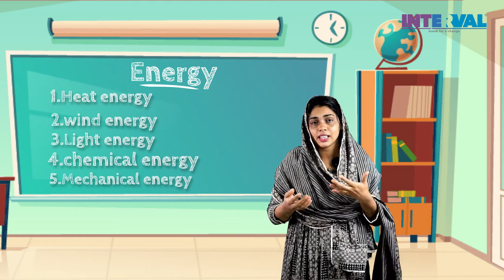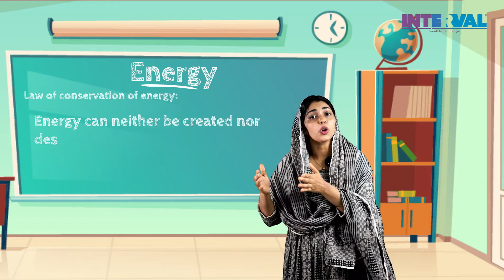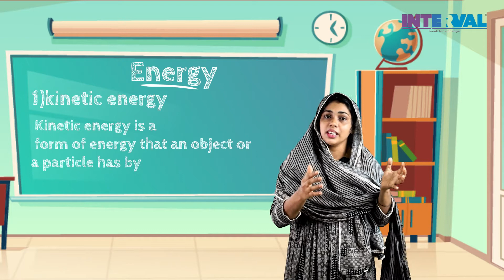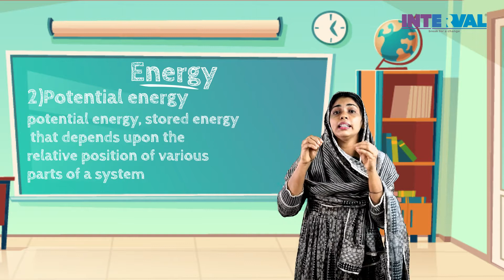Let's learn about Energy today | Physics | Team INTERVAL | INDIVIDUAL TUITION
Let's learn about Energy today
Energy in physics is the capacity to do work
 Heat energy
Wind energy
Light energy
Chemical energy
Mechanical energy
These are different forms of energy.
The Law of conservation of energy states that energy can neither be created nor be destroyed, it can be transformed from one form to another
Eg;
 Fan converts its electric energy to mechanical energy.

Kinetic Energy and potential energy are two types of Energy.

WORLD'S FASTEST GROWING INDIVIDUAL TUITION CONCEPT

* All Kerala & GCC